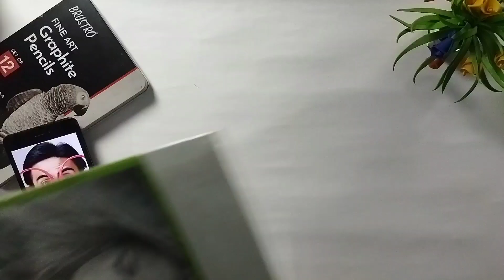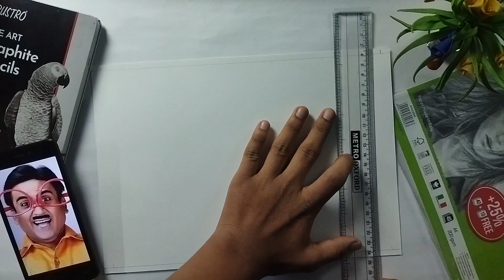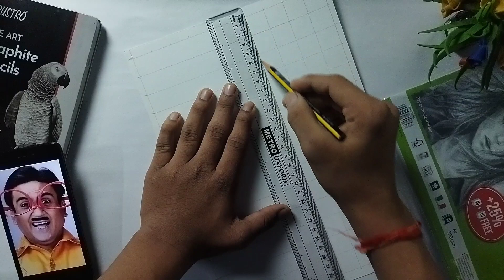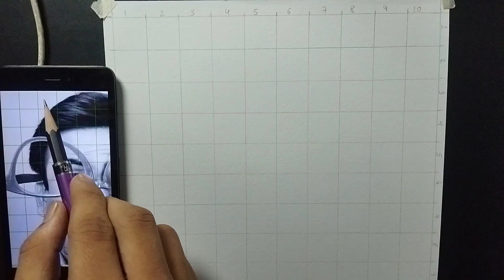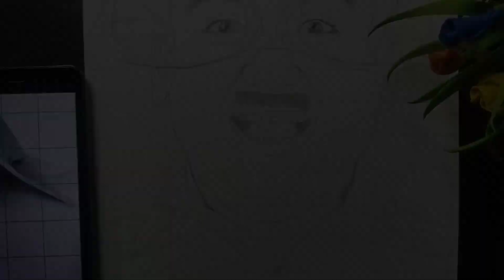Jethalal Drawing | Jethalal Outline drawing tutorial | Jethalal drawing step by step | tmkoc 😘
Cover Tropic :-